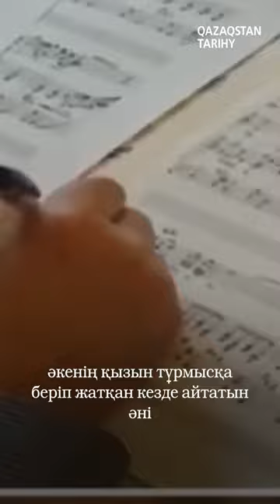Бір ән тарихы: «Қарағым-ай»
Нұрлан Өнербаевтың орындауымен халық­тың жүрегіне жеткен «Қарағым-ай» әнін естігенде көңілің босап қоя береді. Халық ішінде жаныңды тебірентер әннің шығу тарихын әр саққа жорушылар бар. Ал шын мәнінде бұл әннің шығу тарихы қандай?